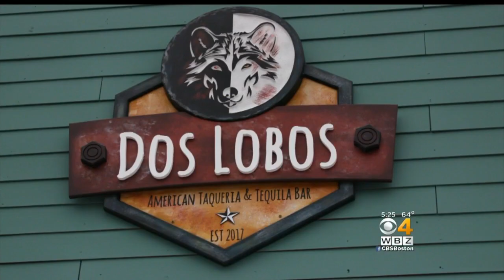Phantom Gourmet: Top Spots For Mexican Food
Dan Andelman of the Phantom Gourmet visited some of the region's best Mexican restaurants.